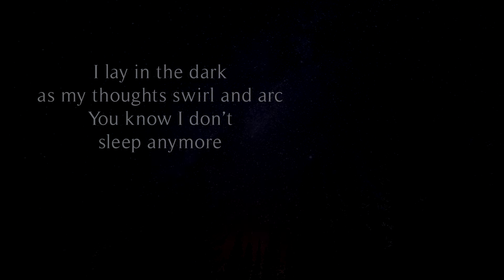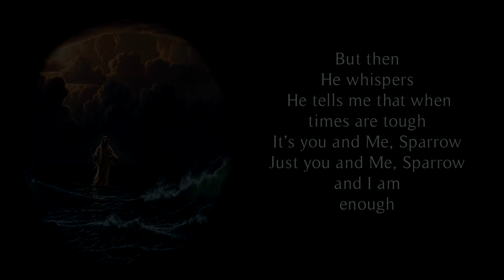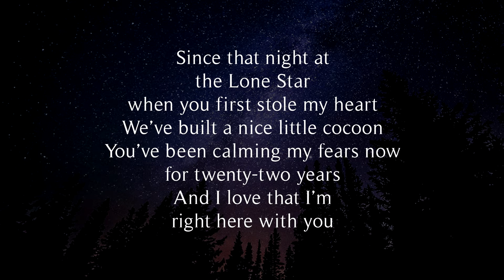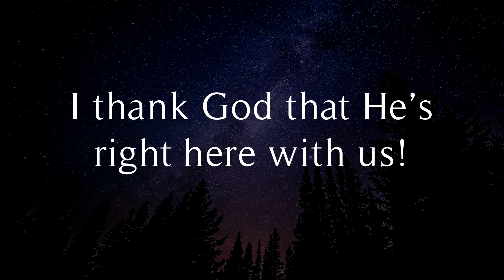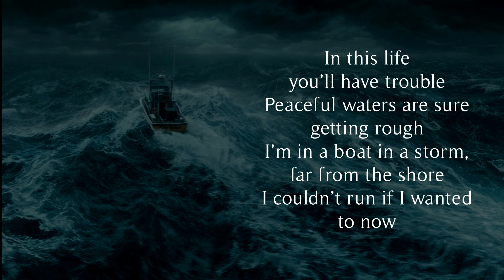Live To Tell - Enough (Living with Anxiety During a Pandemic)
NEW SONG ENTITLED "ENOUGH" (Living with Anxiety During a Pandemic)
(Words and Music by Nancy Leigh Douglas - Arranged and Produced by Martin Douglas)

This song came out of a sleepless night earlier this month when I guess I really started to freak out about the pandemic. Admittedly, I was watching too much news but when a good friend died and a proper funeral couldn’t be observed, it really hit home. From a social perspective, how challenging it is to grieve from a distance.

The lyrics you’ll hear reflect my disquieting and intimate thoughts and are very specifically written for now. The use of the term “peaceful waters” is an homage to John Prine who died from complications of COVID-19 a couple of days prior to me being inspired to write this song.

“There’s no gold in the silence, just a quiet form of violence.”

In this song, I am laying claim to my generalized anxiety disorder, the tension between how I experience my world as it is now and how I imagine it could be – and how I am coping.

Tucked inside the larger narrative is a love song to Martin. I pray that we all have such a good companion to help us get through this.

God bless you. Stay safe, stay home as much as possible, and thanks for listening.

Nancy xo